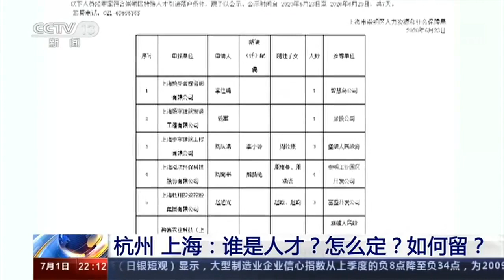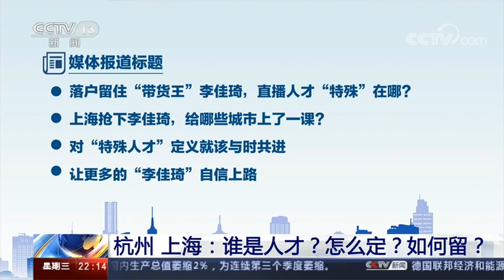李佳琦Austin周边 李佳琦接受央视采访 首次回应近期落户上海上热搜